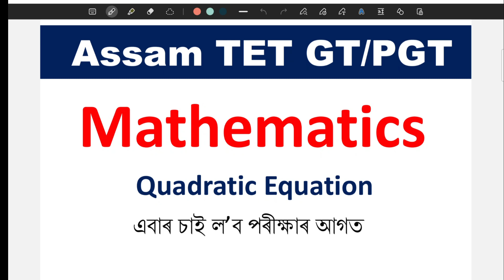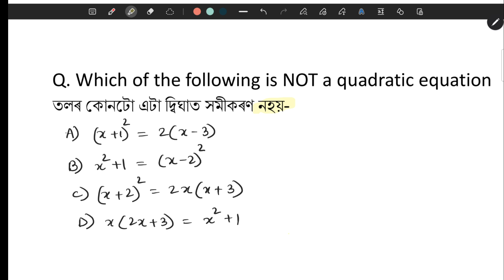Quadratic Equation Important MCQ's for Assam TET GT PGT